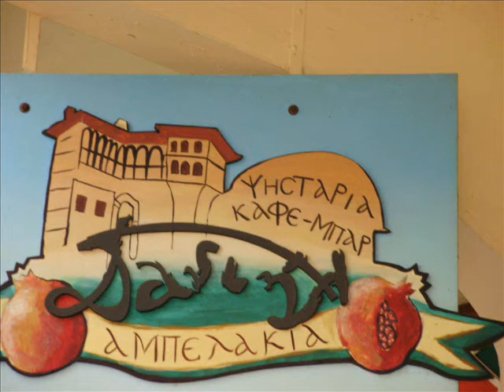V-Strom North Hellas 11&12/04/09 Volos-Pilio photovideo